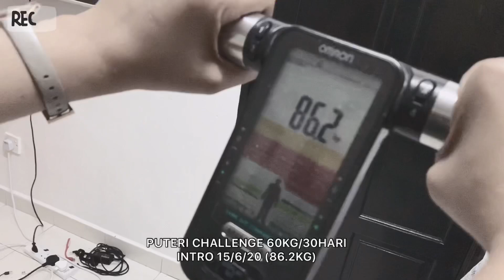PUTERI CHALLENGE 60KG/30HARI - LAST DAY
Puteri Challenge turunkan berat badan - last day

Hari ni genap 30hari challenge, fuhh nak pitam rasa. Haa, kalau nak tahu berapa berat terkini Puteri uoall kena tengok video akhir ni sampai habis. Pada yang tengok video ini please Support Puteri & doakan Puteri ye, tq semua yang follow puteri dari awal hingga akhir challenge.